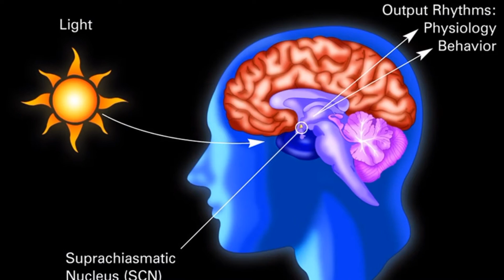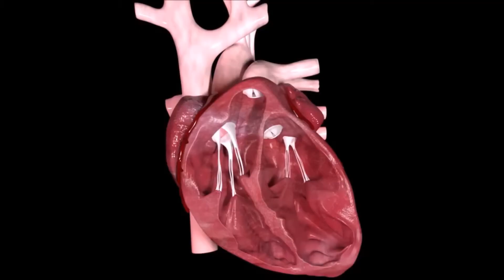What's Happened to our Body when we Sleep | Sote Hue Kya Hota Hai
What's Happened to our Body While Sleeping | Sote Hue Kya Hota Hai